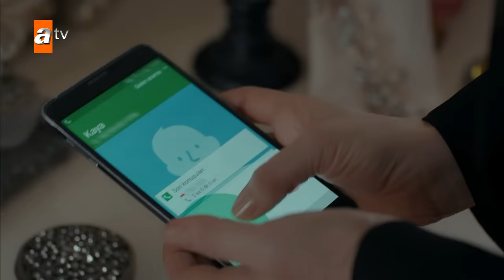Cennet - Episode 72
Abandoned when she was a little baby, Cennet yearns for a mother’s love she has always missed. There are few things in Cennet's life that is more important than her best friend. However, an accident separates them. Years later, Cennet becomes the top of her class while studying architecture despite her painful past. After their graduation, her university friend Melisa's mother offers her the job of her dreams at her successful firm. She meets Selim there, and Selim begins to remember his long-forgotten childhood friend Cennet. Melisa's mother, who is planning to marry her daughter to Selim, does not feel very happy about their relationship and events start to take place.

Characters: Almila Ada (Cennet), Berk Atan (Selim Arısoy), Zehra Yılmaz (Melisa Soyer), Esra Ronabar (Arzu Soyer), Yusuf Akgün (Orhan Soyer)